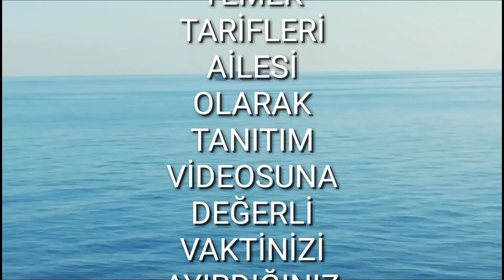Gemi mutfağını merak eden aşçı arkadaşlar gemide yaşam gemide yemek tarifleri gemide çalışmak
Denizcinin yemek  tarifleri  kimdir
Herkeze merhaba öncelikle kanalıma hoşgeldiniz. ismim ( erdal yaıçınkaya ) arkadaşlar ben uluslar arası tıcari gemide . AŞÇI . olarak çalışmaktayım .denizciyim yemek tariflerimi ve videolarımı gemi mutfağından paylaş maktayım izine ayrıldığımda videolarımı  evde devam ediyorum iznim bittiğinde tekrar  yemek videolarımı  gemi mutfağında paylaşım yapıyorum
YouTube Kanalımda her hafta en az iki yeni tarif paylaşım yapıyorum  . takipçilerimden gelen  istekleri ve tarif paylaşımı  yapıyorum.
yeni tariflerden haberdar olmak için bilgi zilini açmayı unutmayın